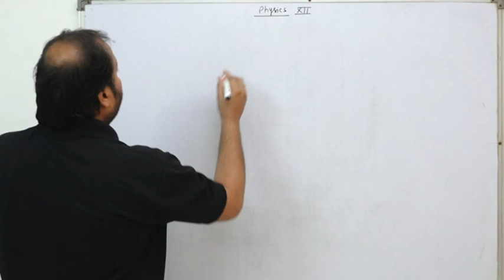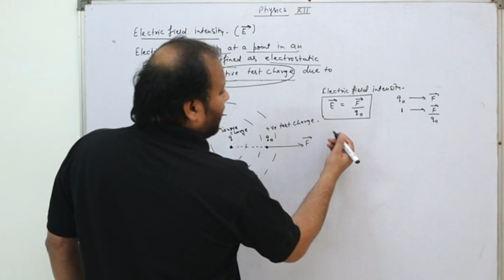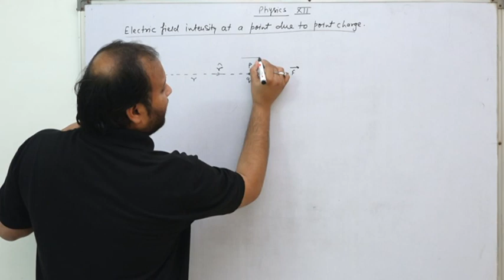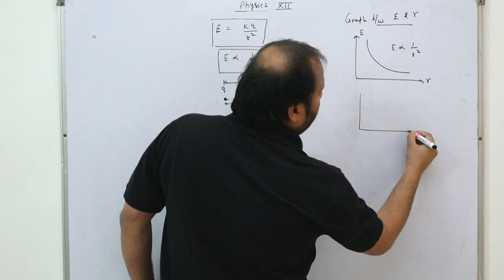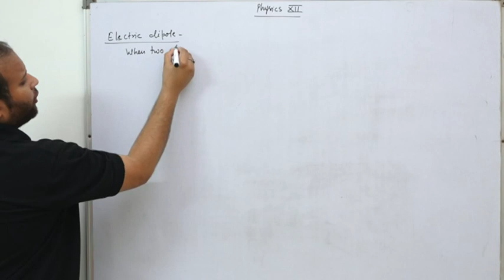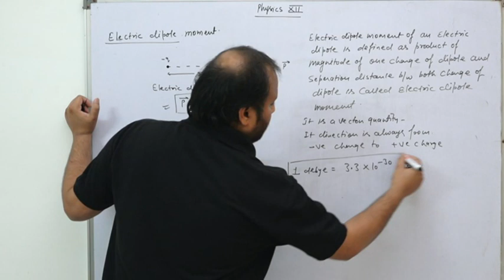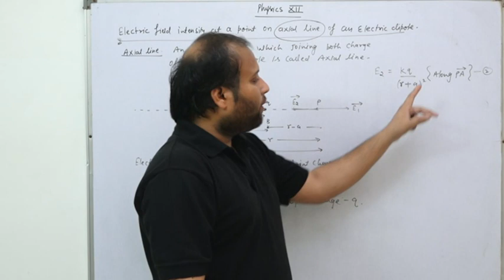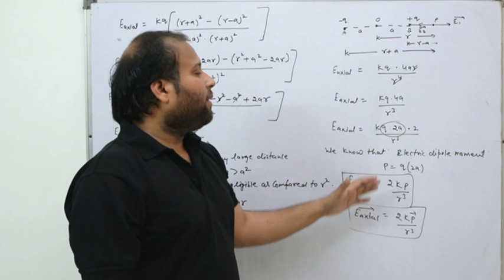physics12/electric field//electric dipole//electric field in various condition//hd physics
hello student
hello student in this video we will study about electric field , electric field intensity , electric field intensity at a point due to a point charge, electric dipole , electric dipole moment and electric field intensity at a point on axial line of an electric dipole.